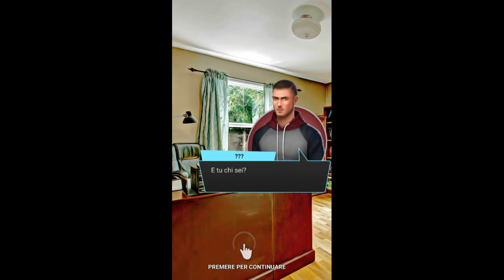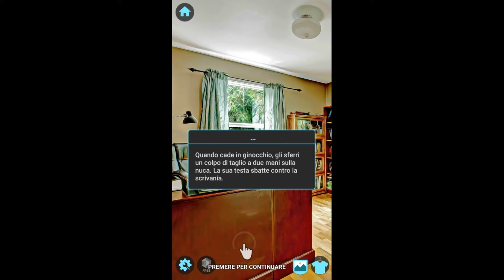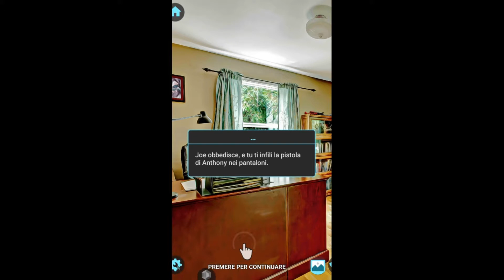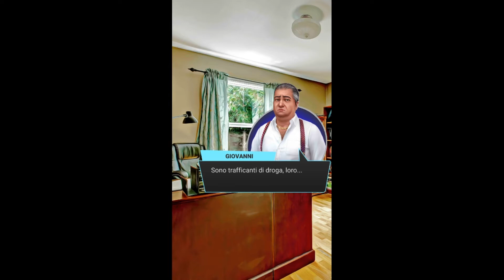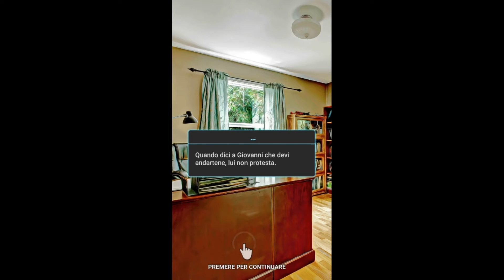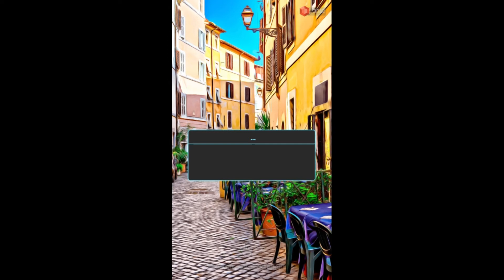Dream Zone: "Racconti dall'ostello" Capitolo 6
(Storie interattive) Primo Libro: Racconti dall'ostello

Dal Capitolo 6: Il tuo obiettivo sta per essere modificato. Ma potresti cacciarti nei guai anche mentre cerchi di raggiungere il tuo superiore